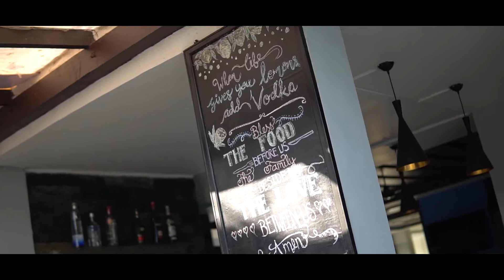Living Room Hotel (Short Film)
A great photograph is one that fully expresses what one feels, in the deepest sense, about what is being photographed.
-Ansel Adams

I along with my team at Studio7 believe in creating memories that last for centuries making sure we live by clicking with people more than clicking with our shutter.
Being a part of your special day is what makes our day.

As you may already know  “Studio7®” is a team of driven individuals who strive to deliver excellence.

Experience the next generation of cinematography & photography with great techniques that are polished with years of practice in the field.

Avail the best in media technology in an era of constantly updating and evolving media!

We are currently offering creative and value for money services in the following areas:

Photography
Video Productions
Creative Designs
We are a customer company.
We are available 24x7.
We provide premium quality services.
We strongly believe in delivering Value-For-Money.

Best Regards,
Antonio C. Pacheco
Entrepreneur, CEO & Founder
Studio7